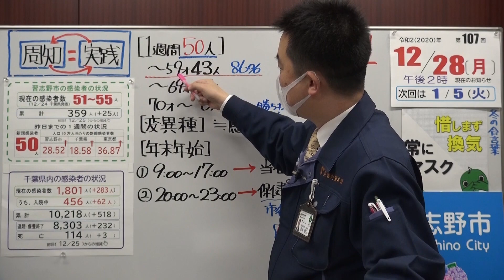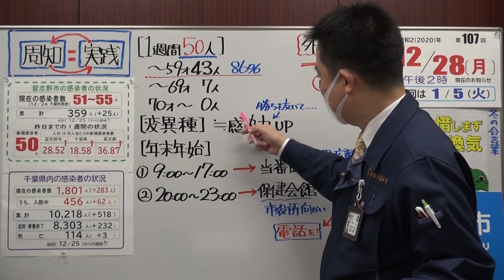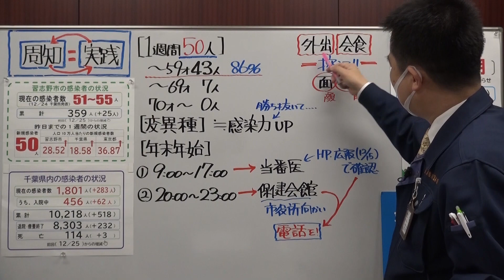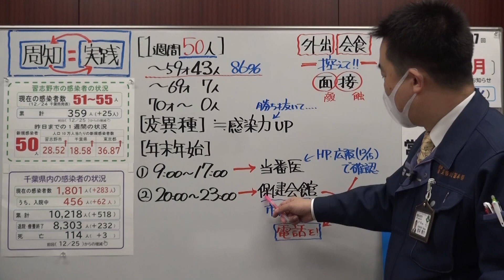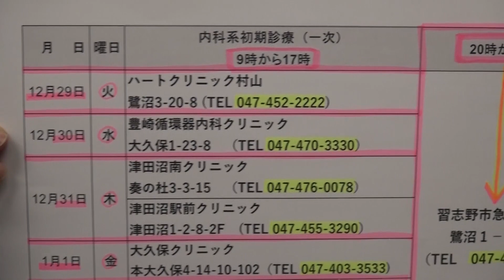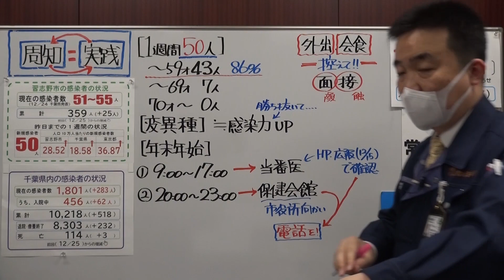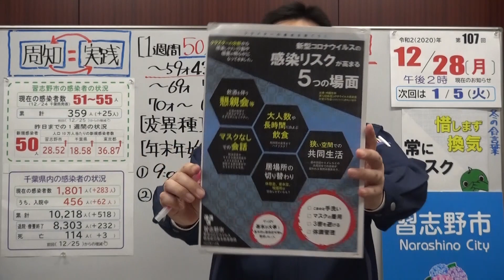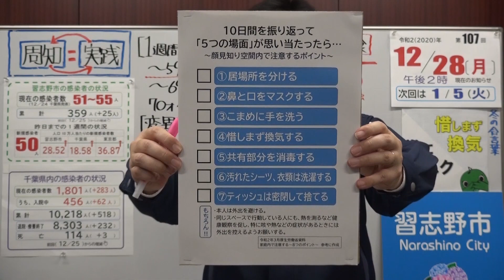市長ニュース12/28(月)「緊急！年末年始のこと」ほか(千葉県習志野市)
「習志野市医師会長との共同メッセージ」 0:32頃～
「市内の感染状況」 2:47頃～
「変異種について」 6:20頃～
「休日当番医・急病診療所」 9:18頃～

新型コロナウイルスに関する市長による情報発信です。
詳しくは、習志野市ホームページ 新型コロナウイルス感染症関連情報へ
▼習志野市の休日当番医（12/29～1/31）はこちら
▼習志野市独自の飲食店緊急対策支援事業（最大20万円）はこちら
▼千葉県 飲食店への協力金（80万円）について
▼About the COVID-19　COVID-19の病気（びょうき）について

「字幕」は画面設定で日本語字幕のみ可能です。 自動生成なので漢字等に不備がある場合があります。